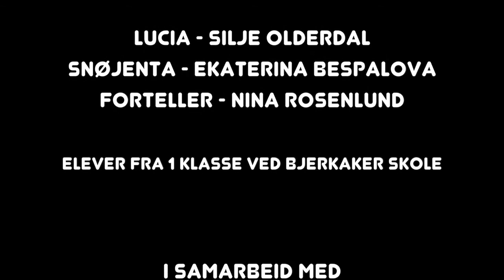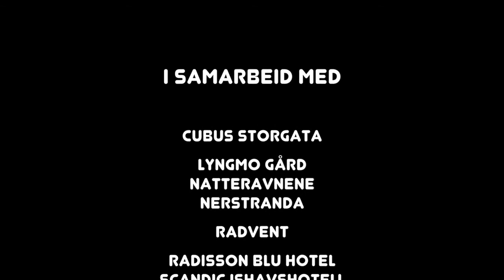Luciatog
Luciatoget og arrangementene rundt det i 2016.
Filmen er laget av Stein Bjørn fra Filmstory.